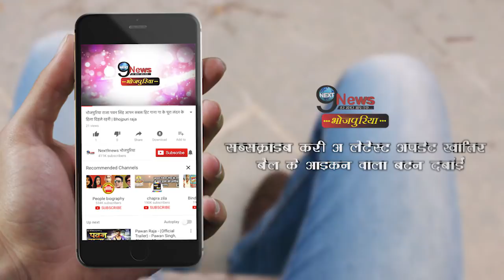पवन सिंह का पहला होली का वीडियो सांग की चल रही है शूटिंग | Pawan Singh Holi Song Shooting